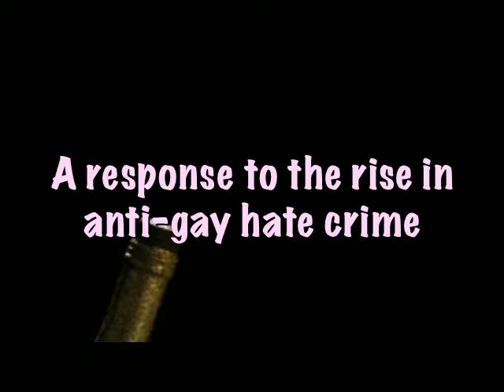PINK PISTOLS: THEY TRAIN GAYS TO USE A GUN! LGBT Taking Their Safety Seriously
LGBT hate crime victims are arming themselves with small caliber handguns.  Choose life: learn to defend yourself!  Go to pinkpistols.org to find out how you can be trained by other gay people to use a handgun to defend yourselves.  Westboro Baptist Church and other hate groups are serious about us being killed, even Romney beat up people he thought were gay in school, so YOU be serious about defending yourself.  Ms. LaReina DelBarrio, international advocate for human rights, and freedom from annihilation, is no fool and is going to be trained in the use of small arms, as a necessity.  And you should too.  God bless America.  Stay home and teach your kids tolerance, don't leave them alone just to come over to my house to beat me up, especially when you might get your balls shot off in the process.

And to our veterans and current military, thank you for your service.  Ms. LaReina loves each and every one of you very much.  If it wasn't for you, I wouldn't be able to do this... nor would I BE doing this.

LaReina